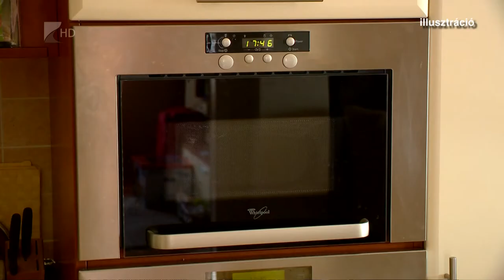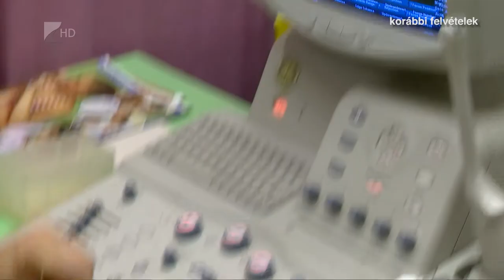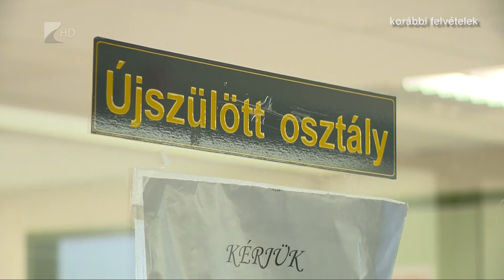35 perc - 2021.04.12.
Témák:
1. Lakásbérleti problémák - Sok tulajdonos tart a kiköltözni nem akaró bérlőktől.
2. Turisztikai fejlesztések Tokajban - Libegő és új szálloda is épül a zempléni városban.
3. Késői gyermekvállalás - Anyagi feltételek, karrier kontra veszélyek és kockázatok.